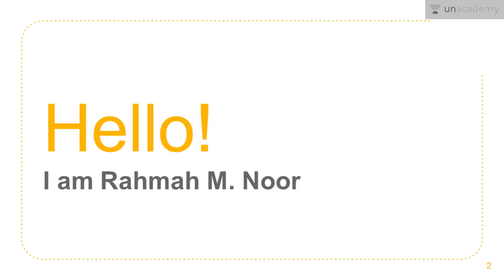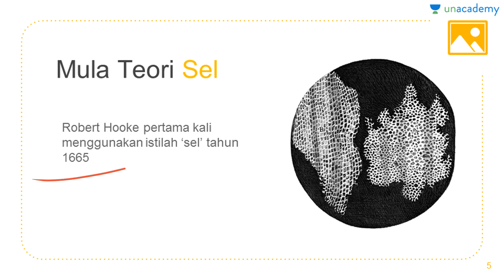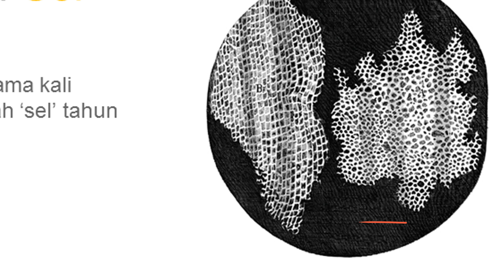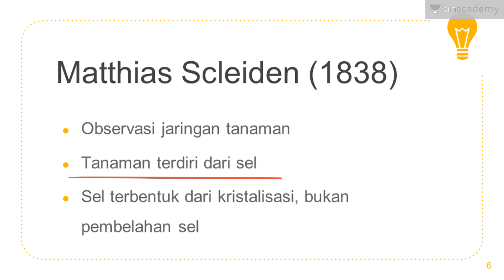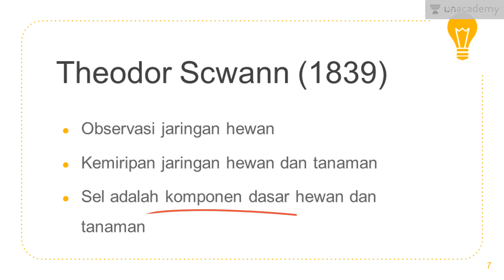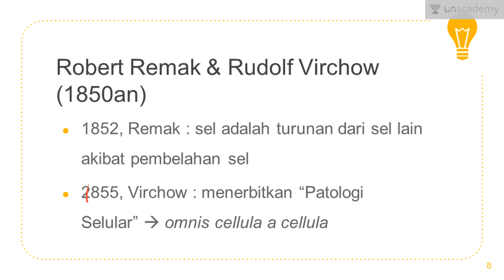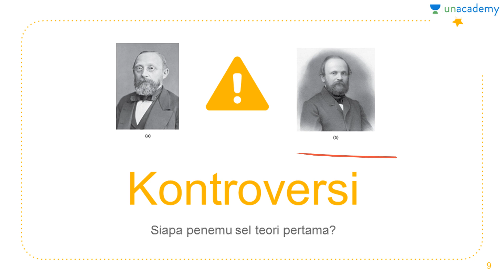Mula Teori Sel (Biologi - SBMPTN, UN, SMA)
Teori sel modern merupakan kumpulan hasil kerja beberapa ilmuwan dari abad 17-19.